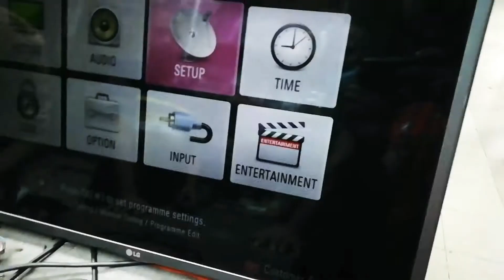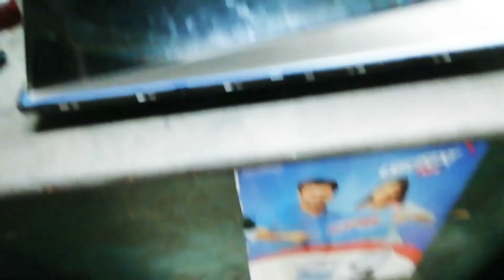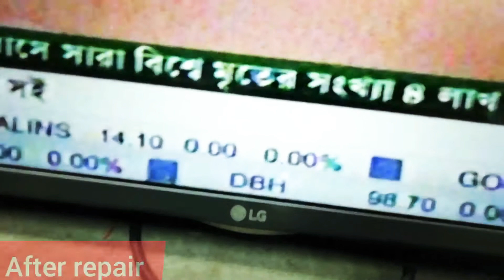LG LED TV Backlight Repair & Solution /Model-32LF5600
LG 32LF5600 Backlight  problem & solution 100%

kw.